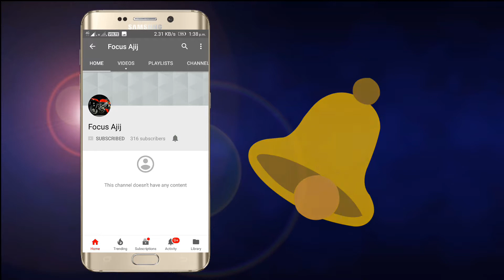Types of Bike rider in public.